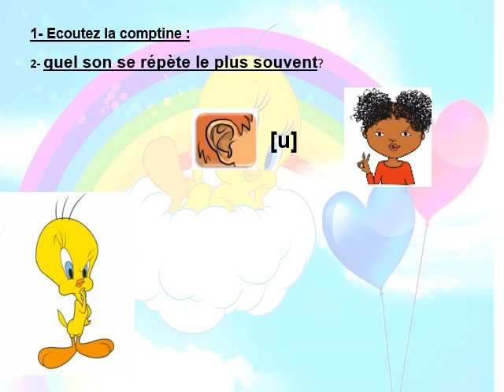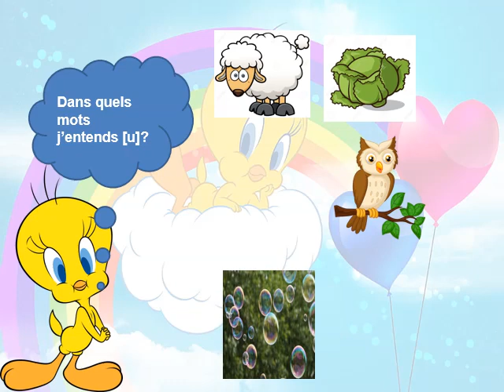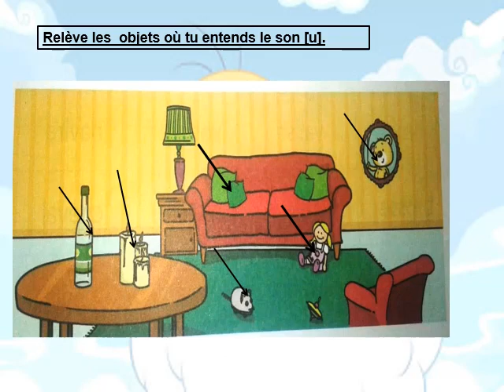reconnaître le phonème ou